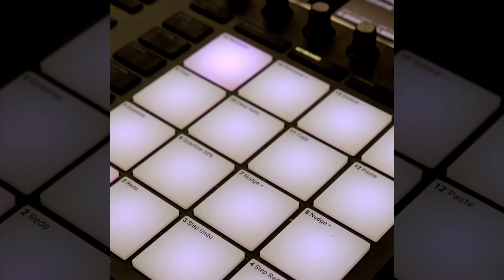Migos Type Beat "Weirdo" prod by NevaGotBeats (Instagram Video)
Weirdo
Prod. by NevaEver

Free downloads for limited promotional use only.
Leases and exclusive rights available on the website.

hip hop beats, hip hop instrumentals, r&b beats, r&b instrumentals
r&b beats instrumental, type beats, rap beats, rap beats instrumental
trap beats, slow rap beat, fast rap beat, hard trap beat, emotional r&b beat
sad rap beat, trap beat instrumental, maschine, mk3, native instruments,